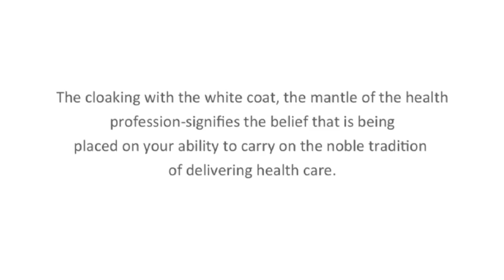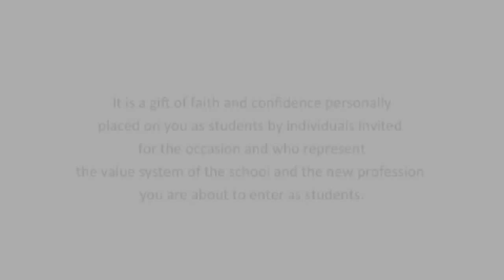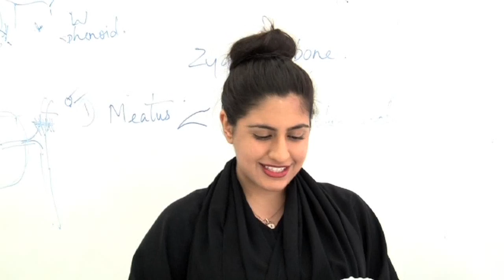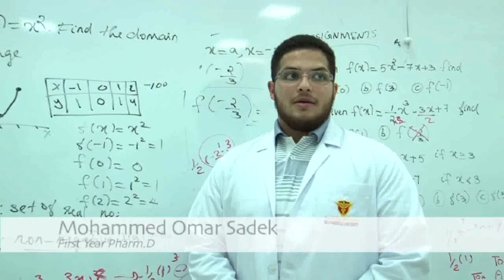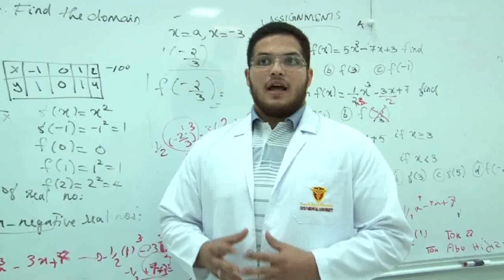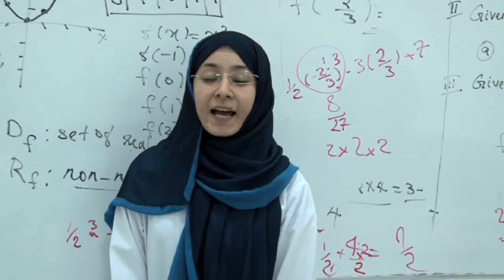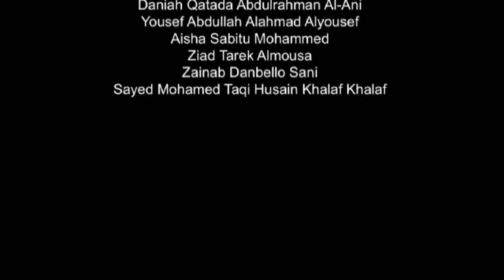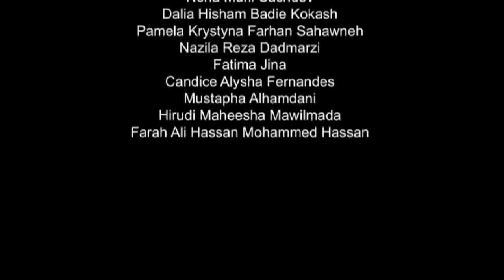White Coat Ceremony 2012 - Gulf Medical University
The White Coat Ceremony, a highlight of the orientation process, signifies the student's commitment to the healthcare profession and its responsibilities and obligations. New students cloaked in their first white coats, collectively recited the GMU Honor Code. They assumed the mantle of their profession in a meaningful ritual before an audience of mentors, family and friends. The ceremony is designed to impress upon the first-year students, the significance and symbolism of the white coat.